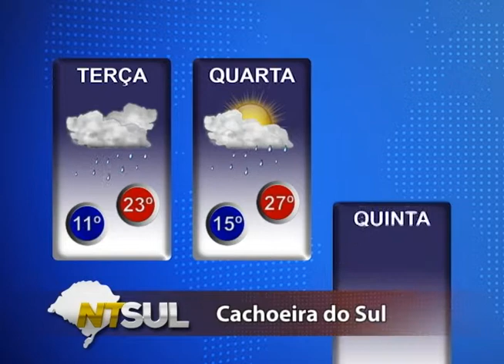PREVISÃO DO TEMPO: 13/10/2015